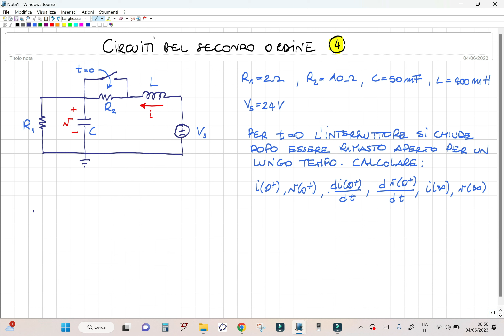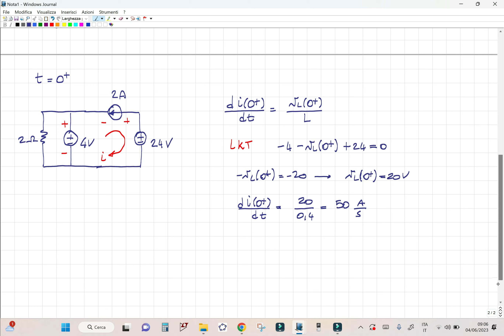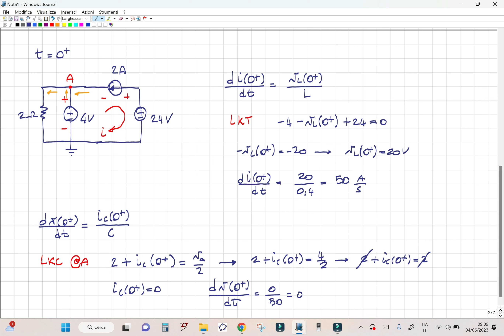Analisi circuitale 65 - Circuiti del secondo ordine 5 - Condizioni iniziali 4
Video sessantacinque: determinazione delle condizioni iniziali nei circuiti del secondo ordine per il calcolo delle costanti di integrazione.
Ricordo che non si può prescindere dallo studio della teoria proprio come premessa alla risoluzione degli esercizi.

Iscriviti al mio canale, clicca la campanellina per essere avvisato sulla pubblicazione dei prossimi video, metti un Like se il video ti è piaciuto e lascia un commento su cosa ne pensi di questo video.
Grazie.